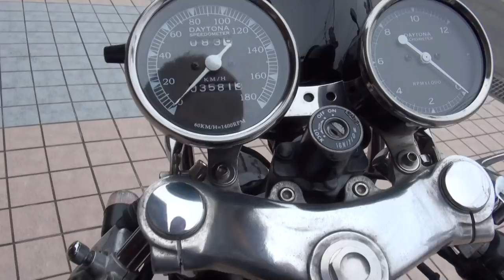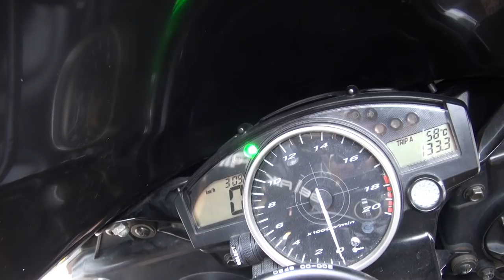Sym'z Craftサウンドを聞け 1998 YAMAHA・SR400 1998 ヤマハ・SR400 TON-YP シムズクラフト Ace Cafe Cafe racer エースカフェ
Sym'z Craftサウンドを聞け　1998 YAMAHA・SR400　1998 ヤマハ・SR400　TON-YP　シムズクラフト　Ace Cafe　Cafe racer　エースカフェ　カフェレーサー　2006 YAMAHA・YZF-R6　2006 ヤマハ・YZF-R6